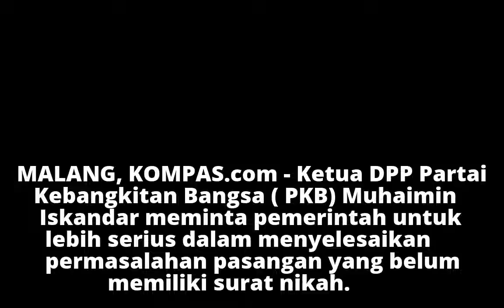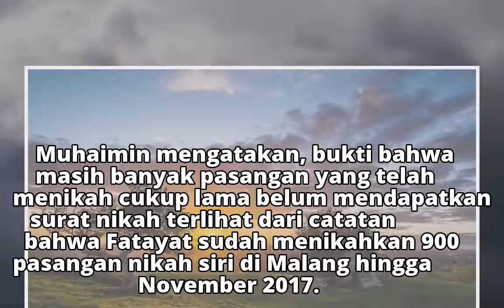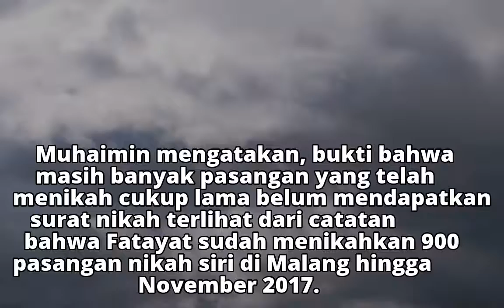Cak Imin: Pemerintah Punya PR Sempurnakan Administrasi Kependudukan